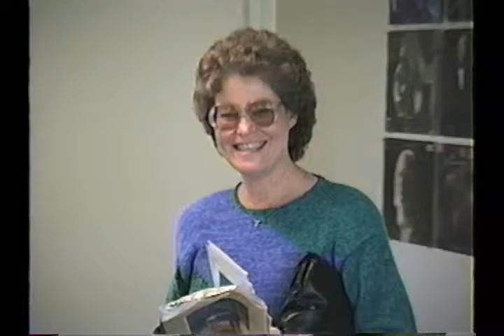Becki And Terra